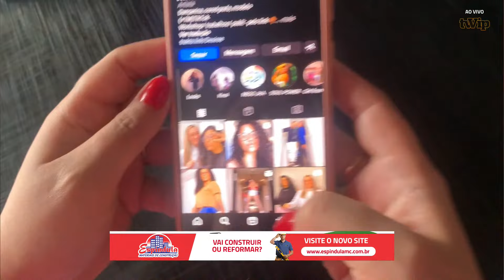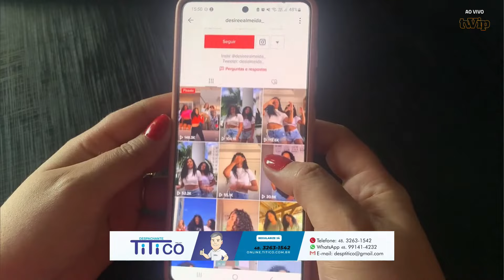Jovem morta em acidente na BR-101 tinha 1 milhão de seguidores no TikTok